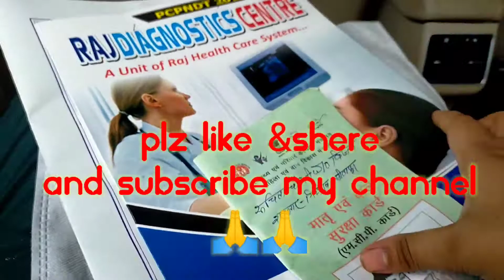aakhir kyon Jana pada hamen doctor ke paas क्या 😭😭 मेरा बच्चा ठीक नहीं है aakhir kya hua.🙏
हम गए थे डॉक्टर के पास प्रेगनेंसी  चेकअप के लिए। 😭😭 मेरा बच्चा ठीक नहीं है aakhir kya hua.
हेलो दोस्तों आज के ब्लॉक में हमें डॉक्टर के पास जाना था डेली रूटीन चेकअप के लिए मेरा आठवां महीना चल रहा है। और डॉक्टर ने कुछ ऐसा बोला है जिससे मैं बहुत परेशान हूं। आप लोग दुआ करें कि सब कुछ ठीक हो जाए।
आइब्रो के बाल सफेद होने के कारण।
बालों के लिए सबसे अच्छा तेल।